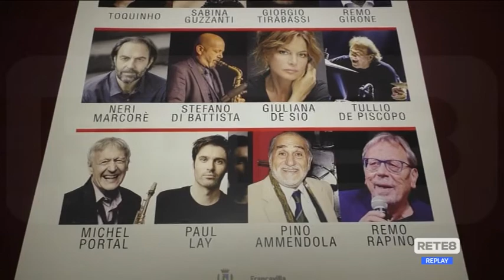Francavilla al Mare - Presentata la stagione teatrale del Sirena